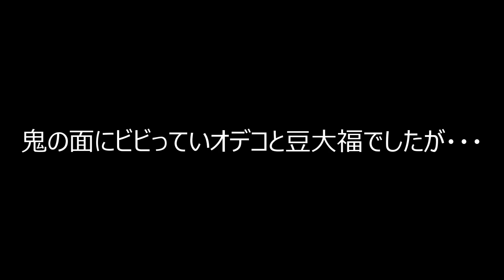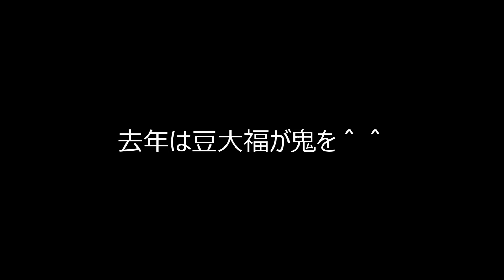大好きな飼い主が鬼になった時の戸惑う猫の様子がかわいい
娘大好きのオデコの反応がかわいいです＾＾
顔は鬼、でも声は娘で戸惑うオデコは賢いと思います♪

本編とは別に、ほぼリアルタイムのひのき家のかわいい様子のショートムービーをアップロードしていきます＾＾
出来る限り毎日、癒しをアップしますので、よろしくお願い致しますm(_ _)m

再生リストを作成したので、そちらに随時追加していきます♬